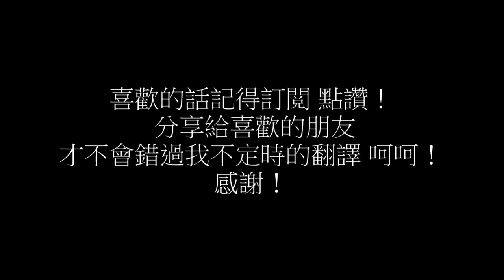【2019NBA】湖人vs 快艇！可愛和戴維斯首秀！板凳差近50分？（ChrisSmoove中文）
LA大戰序幕 湖人 vs 快艇
快艇隊喬治缺席 湖人隊褲子馬和軟豆
但很明顯湖人想要取下這場勝利
如果沒有喬治的情況下也輸了會很尷尬
看看詹姆斯對著可愛投進這後仰跳投
然後戴維斯在低位做苦工
湖人有一個早段領先 但可愛會帶領球隊回到比賽
他快艇首秀拿下30分
他們已經追回比分 在第二節他們靠這三分取得領先
詹姆斯會自己投進一球三分回應
這是他全場唯一一球三分 他全場三分5投1中
他拿下18分 他傳太多球了 他很被動
特別是比賽末端 他有5個失誤
他在他們落後四分的時候有一個失誤 因爲他傳球
哦！可愛灌籃 戴維斯不會想要被隔扣
現在戴維斯在禁區得分 所以如果你是湖人迷
你應該對戴維斯在進攻的參與度感到開心
很高興知道他不只是站在三分綫外投籃
這通常在詹姆斯的球隊會發生
但你會感到有點不開心 對於湖人
這個暴力灌籃  你會感到不開心對於詹姆斯很被動
這只是第一場比賽 但你傳球是有目的的
你想要其他人雙人夾擊你然後才傳球
而不是因爲傳球而傳球
他的招牌從後封阻 他依然能這麽做在第17年
他的防守不錯但湖人整隊的防守不好
格連 創下湖人新紀錄 首秀得分紀錄 他拿下28分
但今晚的焦點是 快艇的板凳 他們和湖人得分是60比12
什麽？這湖人的板凳還未準備好迎接大時代
如果他們今天就搞不定這隊伍
等到喬治回歸 看看Harrell這野獸
他掉球但拿回 在禁區得分 他們沒有答案
他們的防守很差 他們放棄了很多大空檔上籃還有灌籃
在擋拆之後 看看可愛 對著詹姆斯秀
快艇贏下第一場